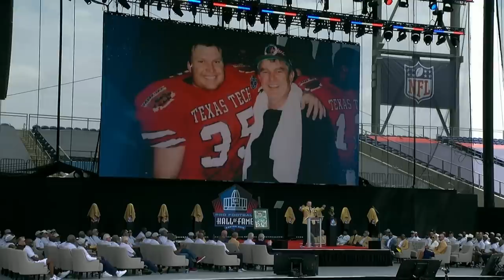Zach Thomas' Full Hall of Fame Speech | 2023 Pro Football Hall of Fame | NFL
Zach Thomas Speech